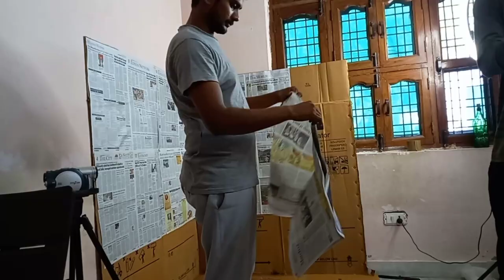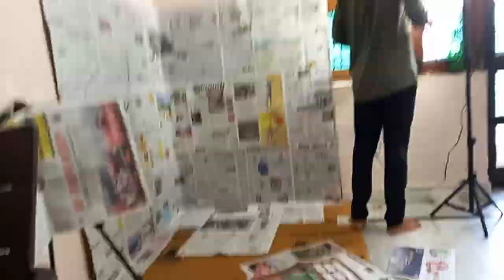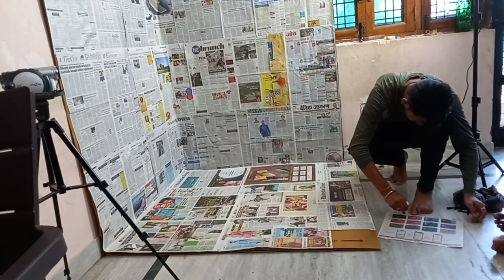Pahle shoot wale din hospital jana ho gaya 😰😰